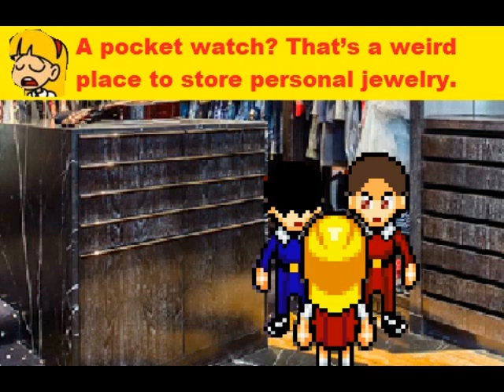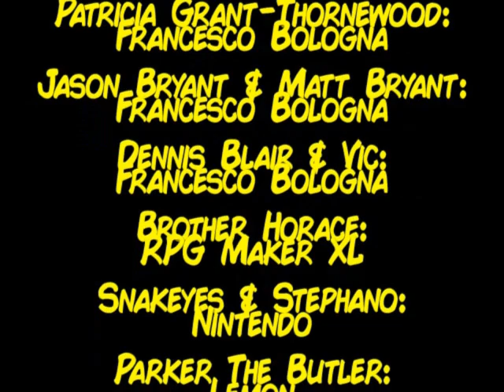Toby Robin's Adventures Episode 49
Episode 49: Adventures Of Jason Bryant
Written By: Zebbed789
special thanks to Toby Robin O'Keefe for inspiring me to animate your story, to Alyxx Dark for voicing Toby Robin O'Keefe, to Zebbed789 for voicing Jason, and to FortressMaximusIDW for voicing Parker & Stefano, enjoy